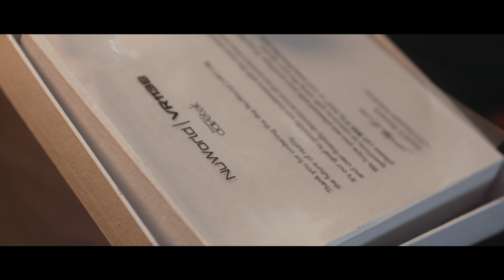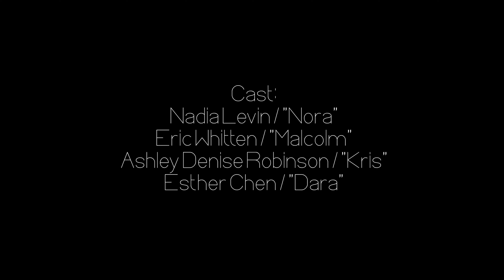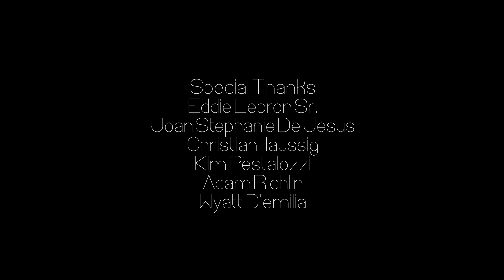"SandBox" - Sci-Fi Short Film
Synopsis:
Coping with grief through the use of a new state-of-the-art virtual reality headset, Nora grows more and more dependent on the device as she risk alienating herself from the world around her as well as those closest to her.

Film Festival Official Selections:
-2018 DC Independent Film Festival
-2018 Long Island International Film Expo
-2018 SOHO International Film Festival
-2018 International Horror & Sci-fi Film Festival
-2018 Boston SciFi Film Festival
-2018 Cutting Room International Short Film Festival
-2018 Gen Con Film Festival
-2018 NewFilmmakers New York
-2017 Greenwich Village Film Festival
-2017 New York Short Film Festival
-2017 Bright Grove Screening Series (October)

CAST:
Nadia Levin as "Nora"
Eric Whitten as "Malcom"
Ashley Denise Robinson as "Kris"
Esther Chen as "Dara"
Joan Stephanie De Jesus as "Tech Support Tech"

Extras/Bar Patrons:
Alex Rivera
Jonathan Duran
David S. Horowitz
Derek Jay Garlington
David Hou

CREW:
Directed by Eddie Lebron
Written by Beverly Wu and Eddie Lebron

Executive Producers: Eddie Lebron, David S. Horowitz, and Daniel Horowitz
Produced by Beverly Wu and Eddie Lebron

Editing/Cinematography/Visual Effects by Eddie Lebron

Assistant Director: John Colby
1st Assistant Camer: Chris Lind
Gaffer: Michael Mann
Sound Recordist: Timothy Wong
Sound Effects Editor: Chris Behn
Make Up: Emilia Adamkiewicz

NuWold Visor Designed and Constructed By David S. Horowitz

Additional Gear Provided By Lightbulb Grip & Electric

Location Provided By:
Videology Bar & Cinema
Elliot Curtis & Joan Stephanie De Jesus

Special Thanks:
Eddie Lebron Sr.
Joan Stephanie De Jesus
Christian Taussig
Kim Pestalozzi
Adam Richlin
Wyatt D'emilia